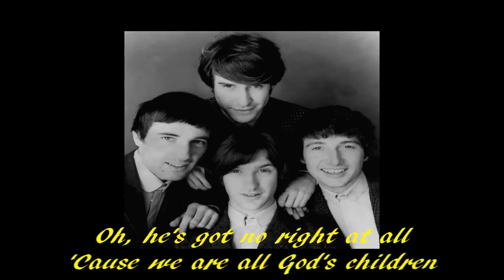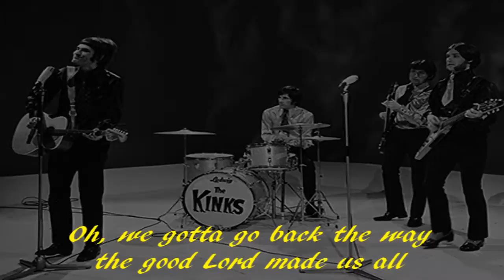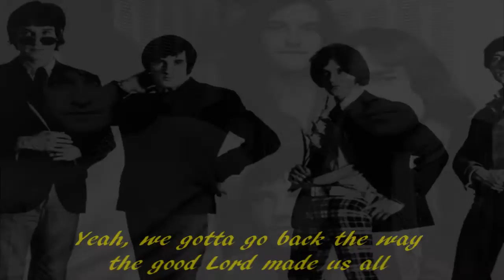The Kinks ~ God's Children (Stereo) ~ (Lyrics)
God's Children by The Kinks - from 1971 - written by Ray Davies